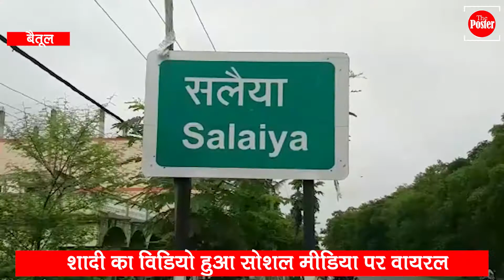MP के बैतूल मे ऐसा विवाह हुआ कि जिसकी इलाके मे चर्चा होने लगी | अजब गजब विवाह | Poster News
मध्य प्रदेश के बैतूल में बहुत ही अनोखा नजारा देखने को मिला जिसमे एक दूल्हा दो दुल्हन के साथ एक ही मंडप में शादी रचा रहा है । दरअसल एक वीडियो वायरल हुआ है जिसमे एक दूल्हा दो दुल्हनों के साथ फेरे लेते नजर आ रहा है । ये वीडियो बैतूल के घोडाडोंगरी तहसील के सलैया गांव का है जिसमे 29 जून को एक युवक ने एक मंडप में अपनी दो प्रेमिकाओं के साथ सात फेरे लिये। इस शादी में दूल्हा-दुल्हन के परिवारों के साथ गांव के लोग भी शामिल हुए। यह पहला मौका था जब एक मंडप में दूल्हा एक और दो दुल्हन थीं। दूल्हे ने एक साथ दोनों दुल्हन के साथ सात फेरे लिए एवं एक साथ शादी की सारी रस्में पूरी की। इस शादी का वीडियो सोशल मीडिया पर वायरल हो रहा है।
बताया जा रहा है कि सलैया गांव के आदिवासी युवक संदीप उईके ने होशंगाबाद जिले की एक युवती सुनंदा  एवं घोडाडोंगरी तहसील के कोयलारी गांव की एक अन्य युवती शशिकला से एक साथ विवाह किया। युवक भोपाल में आईटीआई की पढ़ाई कर रहा था, इस दौरान होशंगाबाद जिले की युवती सुनंदा से उसकी दोस्ती हो गई। इस दौरान घर वालों ने कोयलारी गांव की युवती के साथ उसका विवाह तय कर दिया था ,इसके बाद विवाद होने लगा।
विवाद को दूर करने के लिए तीनों परिवारों एवं समाज के लोगों ने पंचायत बुलाई। इसमें निर्णय लिया गया कि यदि दोनों लड़कियां युवक के साथ, एक साथ रहने के लिए तैयार हैं, तो दोनों की शादी लड़के से करा दी जाए। इस पर दोनों लड़कियां राजी हो गईं और युवक से शादी करने के लिए तैयार हो गईं।